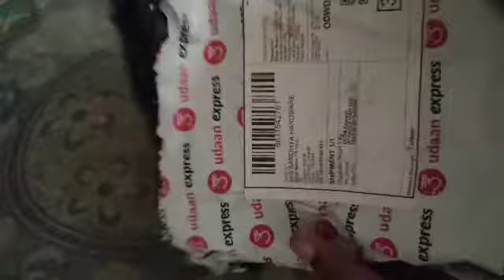unboxing I kall mobile under 1000